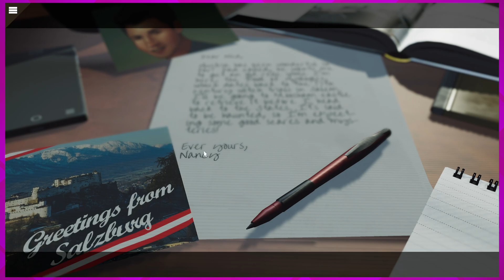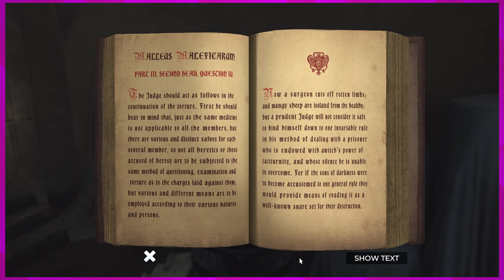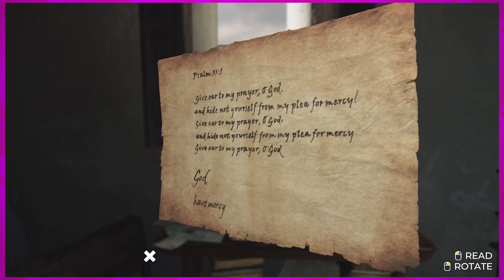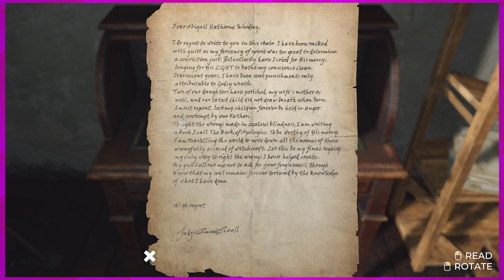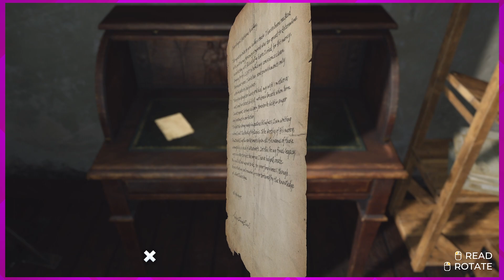The Book of Apologies| Couch Co-Op | Nancy Drew: Midnight in Salem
I'm Joined by my friend Sugerglide, who introduces me to the Nancey Drew game series, with the latest installment of the franchise.

Midnight in Salem is the thirty-third game in the Nancy Drew adventure series, and the first game since Her Interactive's mass layoffs in 2015, being outsourced to many companies. Based on the novel The Witch Tree Symbol, it sees Nancy trying to clear the name of Deirdre Shannon's cousin in an arson case in Salem, Massachusetts.

Originally announced in May 2015 at the end of Sea of Darkness, the game was initially set to be released in Fall 2015. However, in August 2015, Her Interactive announced the game would be delayed to revamp the series under the Unity engine. After numerous delays, the game was finally released on December 3, 2019.

The game received mixed reviews, with most of the criticism going to the graphics, glitches, plot holes, and other errors in the game. Fans have panned the game as a setback from previous games in the series.

PLOT
Nancy Drew unexpectedly finds herself in Salem, Massachusetts investigating an arson on the Hathorne estate. The Hathorne House was originally constructed by Judge John Hathorne, inquisitor of the infamous Salem witch trials and the final home to 102-year-old Frances Tuttle, his last direct descendant. When Tuttle passed away, the estate became city property and while the mayor was seeking a manager to oversee the estate the home burst into flames. The ongoing investigation has turned up little evidence but concerned citizens have accused Mei Parry of arson and are pressuring the police to arrest the secretive teenager. As Nancy races to uncover the truth behind the arson, she discovers connections to the house’s past with the Salem trials and finds herself drawn into a struggle with supernatural events that she simply can’t explain. Nancy’s convictions are put to the test. Are the ghosts real? Has Salem’s dark history come to life, or is there someone else to blame? Time is short, and Nancy must find the answers before the clock strikes midnight.